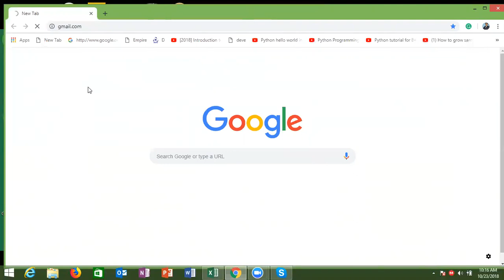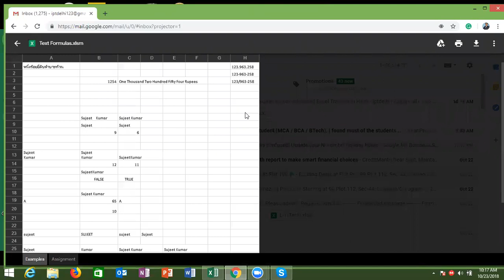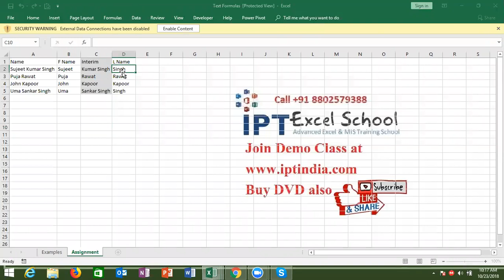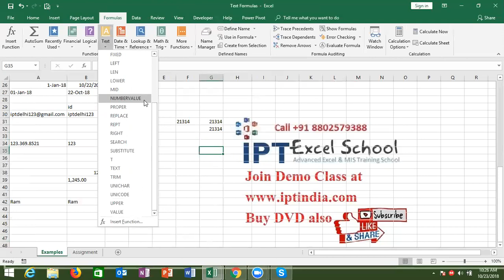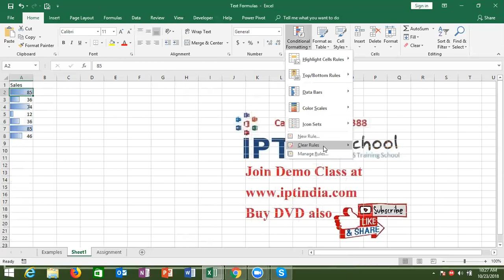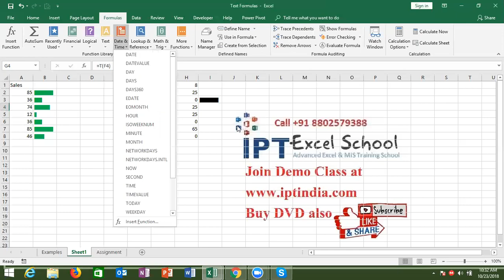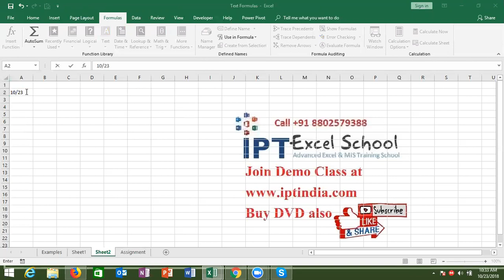Advance Excel in English